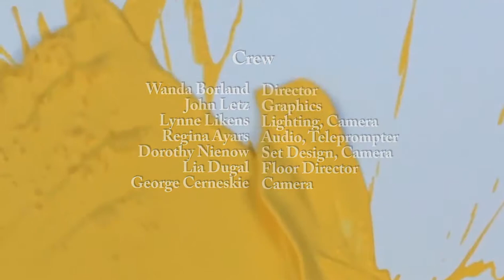Rogue Artisans and Gallery: Art & Soul Gallery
David "Glamour Dave" Nienow interviews Lynda Hoffman-Snodgrass about the Art & Soul Gallery in Ashland, Oregon.  The gallery and its variety of artists are profiled.